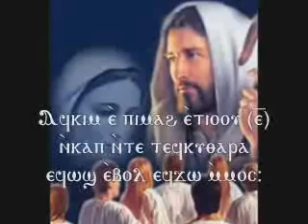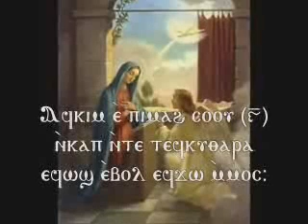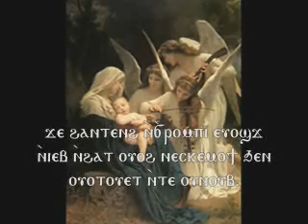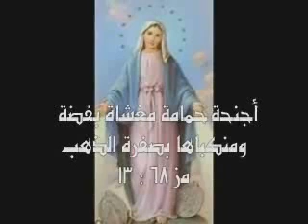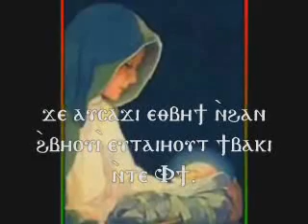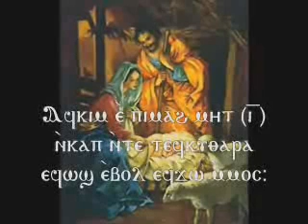Atai Parthenos لحن اطاي بارثينوس قبطي - عربي - part 2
I uploaded it in two parts because youtube doesn't allow for long videos
Atai Parthenos لحن اطاي بارثينوس قبطي - عربي
يقال في عيد نياحة السيدة العذراء وفي التوزيع والتماجيد

واللحن من أروع الألحان القبطية عن السيدة العذراء حيث أنه يجمع كل النبوات التي قالها داود النبي وتخص السيدة العذراء  في المزامير
واللحن مكون من 11 ربع
حيث يمدح داود المرنم السيدة العذراء على العشرة أوتار + ربع مقدمة = 11 ربع

وبالفيديو المقابل يقال ربع قبطي ثم يترجم بالعربية